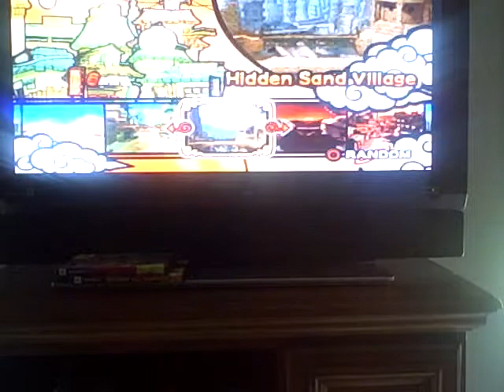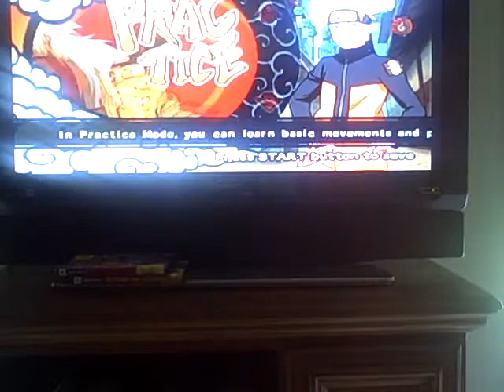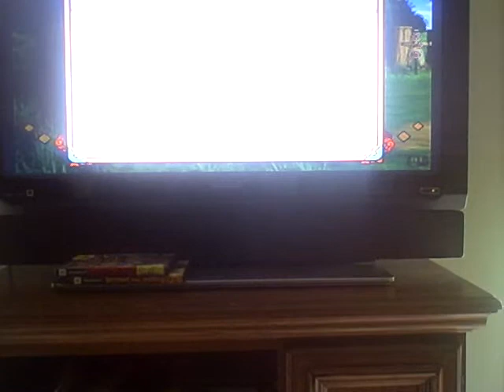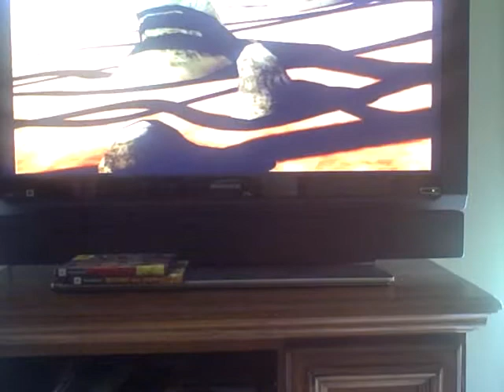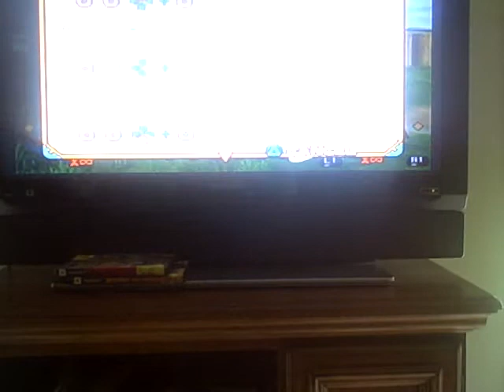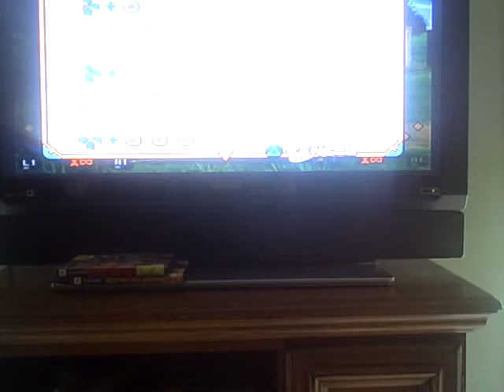Apr 17 2007 VID00001